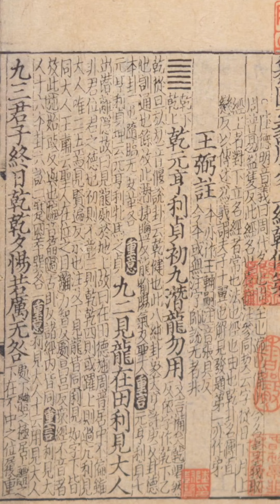Feng Shui Tips - Unblocked Views